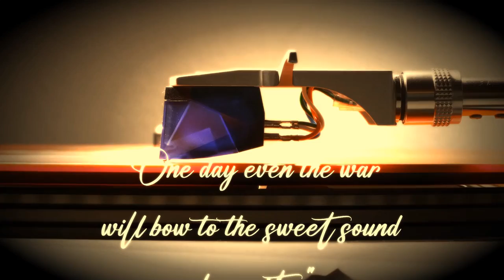Hold On BLues - (Stefano Jeff) «One day even the war will bow to the sound of a guitar.»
«One day even the war will bow to the sound of a guitar.»

✔ Non mi esibisco dal vivo, non faccio parte di gruppi musicali e non insegno dando lezioni o pubblicando tutorial. La mia è passione pura per la musica e per lo strumento. E' il mio hobby e come tale deve rimanere. Chi sono? Sono un "Virtual Performer"

✔ Questo pezzo, come la maggior parte dei video che pubblico è stato completamente improvvisato seguendo l'ispirazione del momento, il tema, l'armonia ed il ritmo che ho provato in quel momento. Il brano non è trascritto, non è registrato in studio e non è ripetibile. Si tratta di un pezzo unico e fine a sé  stesso e può sole essere ascoltato e visto online sui principali social network. Le foto ed i video sono stati scaricati da vari siti Free Stock.